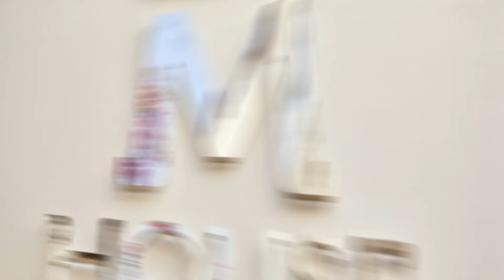ᐅ M House Hotel // Palma de Mallorca / Was erwartet Uns?